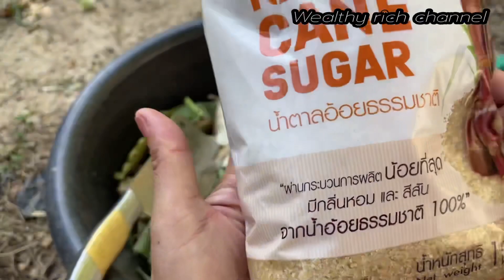แจกสูตร : จุลินทรีย์หน่อกล้วยสูตรพิเศษ เพิ่มการบำรุง 10 เท่า เร่งโต เร่งดอก เร่งเขียวขั้วเหนียว ผลดก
มาทำปุ๋ยไว้ใช้เองกันค่ะ
ขอบคุณทุกการติดตามและรับชมนะคะ